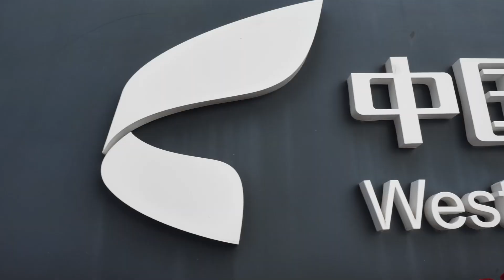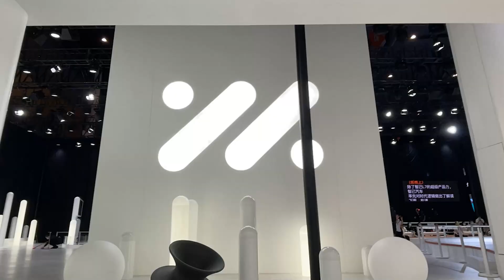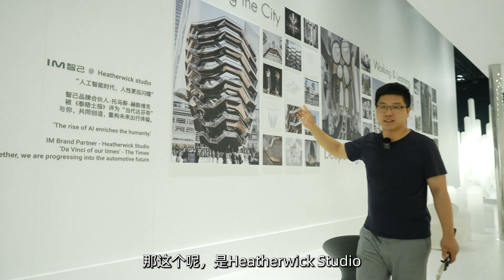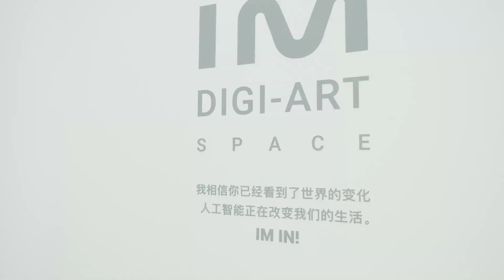老杨带你逛2021成都车展！奔驰新C级、智己L7、坦克500、海豚、QQ冰激凌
2021成都车展还是有不少看点的！
老杨带你看奔驰新C级、智己L7、坦克500、大众ID.3、比亚迪海豚、欧拉芭蕾猫、QQ冰激凌……